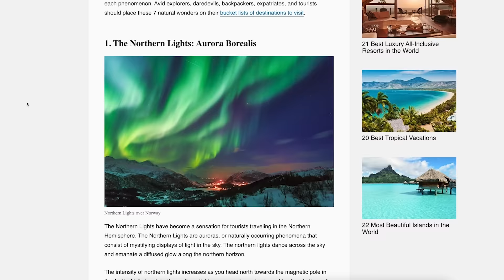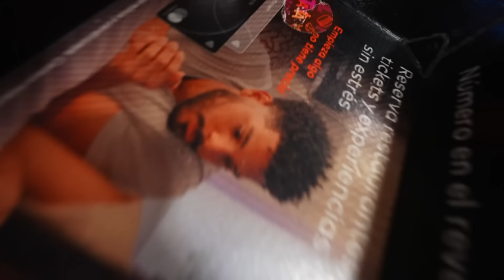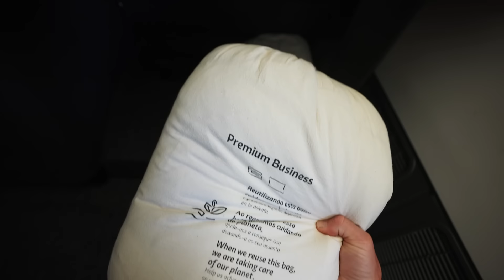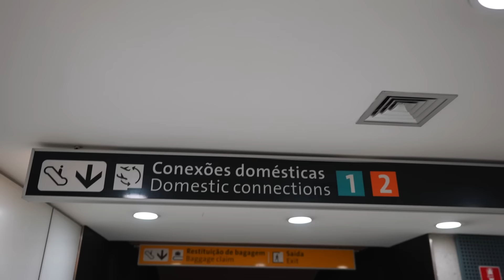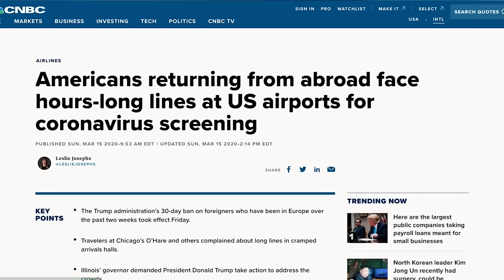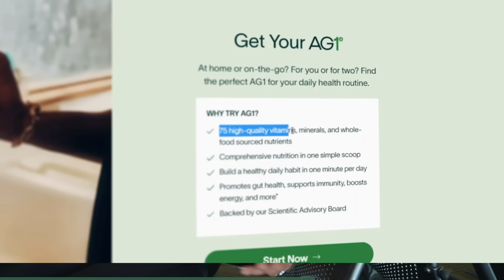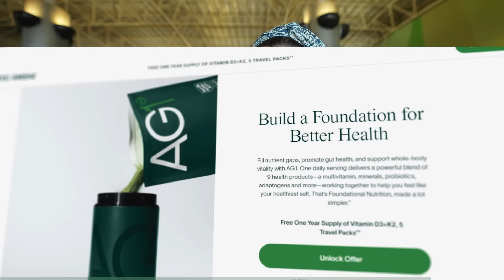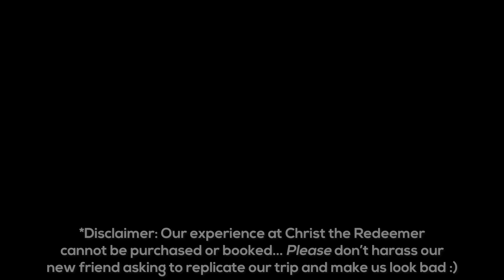We Traveled to All 7 Wonders of the World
Over the last 9 years, we've had the opportunity to visit all 7 Wonders of the World! And I think we saved the best one for last :) Get up to a year's supply of immune supporting Vitamin D + 5 individual travel packs, both FREE with your first purchase!

We were SO fortunate to have the once in a lifetime experience of going inside the Christ the Redeemer statue!! *We were asked to share that this is NOT an experience that tourists can book or pay for...* We just got really lucky, and we don't want to cause any trouble for the nice people who made this possible for us. So please do not reach out to them asking to go inside the statue :)

Episode 883 | Filmed April 2023 | Rio de Janeiro,

📧 Read our Sunday Summary email to know what goes on between videos -

Our goal was to see as many places as possible before we ran out of money and went back home to “normal life.” We started this travel vlog to share our experiences with friends and family, but quickly fell in love with living on the road and found a new passion for capturing our travels through video. So we did everything we could to keep going.

4 years later, we achieved our new goal of visiting 100 countries and all 7 continents. We had no plans to slow down, until 2020 forced us to ;) Which is when we bought a converted van to start exploring our own country for the first time.

After ~2 years of van life, we are back to full time traveling! And now we are finding the best adventures the world has to offer :)

00:00 how did we end up here?!
02:27 1. The Great Wall of China
03:46 2. Chichen Itzá, Mexico
05:20 Latam Business Class
06:07 3. Machu Picchu, Peru
07:22 4. The Colosseum, Italy
08:52 5. Taj Mahal, India
12:45 6. Petra, Jordan
14:28 7. Christ the Redeemer, Brazil
16:57 Standing ON the statue!!